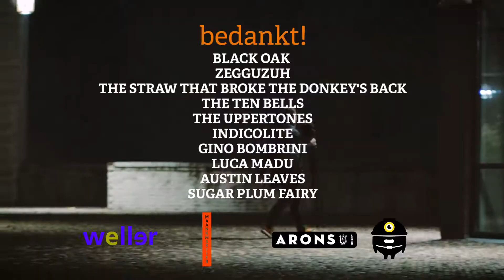MAANKWARTIERSESSIES seizoen 2 [RECAP]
Maankwartier sessies is een online podium dat zich richt op muzikale talenten uit Limburg. Deze korte videoreportages worden in en rondom het Maankwartier in Heerlen opgenomen, en verschijnen om de twee weken op Facebook, YouTube en Instagram.

Wil jij op de hoogte blijven van Maankwartier sessies? Vergeet onze Facebook pagina dan niet te liken, of dit YouTube kanaal te volgen!